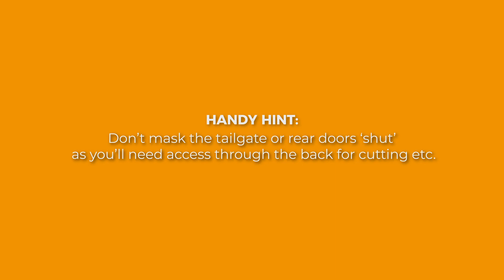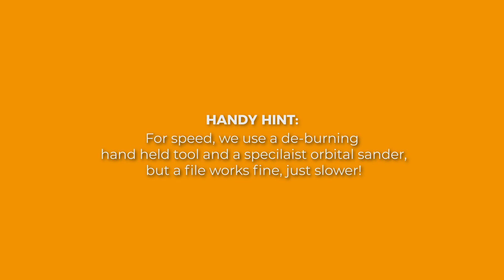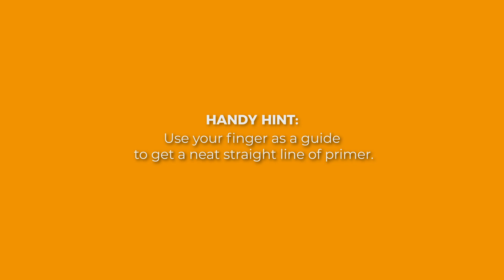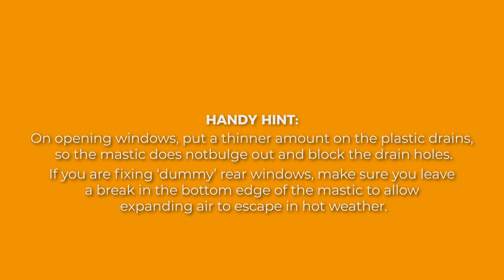Just Kampers Fitting Guide to Installing Side Glass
View our Just Kampers Video guide to show how you can simply fit our range of side window glass to your van.